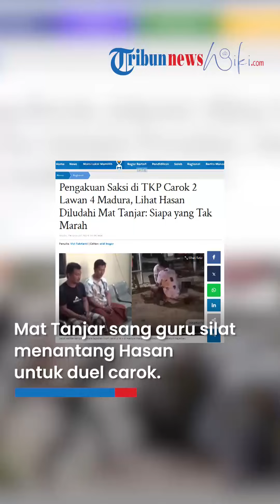Pengakuan Saksi di TKP Sebelum Carok Madura, Lihat Hasan Diludahi Mat Tanjar: Siapa yang Tak Marah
TRIBUN-VIDEO.COM - Saksi sekitar tempat perkara kejadian (TKP) carok 2 vs 4 di Madura mengungkap detik-detik sebelum kejadian.

Menurut saksi mata di TKP, Hasan Busri sempat diludahi oleh Mat Tanjar.

Peristiwa itu saat Hasan ditampar oleh Mat Tanjar di pinggir jalan.
Hasan Busri dan adiknya, Werdi carok dengan 4 pendekar pada Jumat (12/1/2024).

Carok maut itu terjadi di Desa Bumi Anyar, Kecamatan Tanjung Bumi, Bangkalan, Jawa Timur.

Mat Tanjar sang guru silat menantang Hasan untuk duel carok.

Hal itu setelah dirinya tak terima disapa oleh Hasan Busri.

Saat itu Mat Tanjar langsung turun dari motornya dan menampar pipi Hasan.

Lalu ia menyuruh Hasan Busri pulang dan mengambil senjatanya.

Bahkan Mat Tanjar tetap diam di lokasi saat disuruh pulang oleh warga sekitar.

"Perkiraan Mat Tanjar itu Hasan gak mungkin balik lagi," kata warga sekitar, Chandra, Senin (29/1/2024).

Apalagi menurut dia, Mat Tanjar adalah sosok yang ditakuti di wilayahnya.

"Sedangkan Mat Tanjar ini orang kesohor di daerah itu," ujarnya.

Menurut dia, Hasan Busri selama ini dikenal sebagai sosok penyabar.

Ia pernah ditampar Mat Tanjar saat main voli, namun tidak melawan.

Malam itu, ia pun lagi-lagi ditampar Mat Tanjar sambil dipegangi kerah bajunya.

"Hasan yang tadinya orang sabar jadi gak sabar," tutur dia.

Menurut Chandra, soal pernyataan Hasan Busri diludahi Mat Tanjar itu adalah keterangan dari saksi mata di TKP.

"Posisi di warung ada orang, katanya meludahi," kata Chandra.

Namun menurut dia, tindakan tersebut tidak disampaikan oleh Hasan Busri.

"Tapi Hasan sendiri tidak memberikan keterangan seperti itu," jelasnya.

Chandra juga menuturkan, tindakan yang dilakukan Mat Tanjar itu wajar membuat Hasan menjadi murka.

"Siapa sih yang ndak marah, sesabar-sabarnya orang kalau kita diam, terus hanya sebatas menyapa," kata dia.

Namun buah dari sapaan Hasan itu ternyata malah mendapat tamparan, bahkan ditantang duel carok.

"Mungkin kan kesal juga kak. Apalagi sampai ditempeleng, kita sudah sama-sama punya keluarga, ya sakit lah hati," jelasnya.

Hasan Busri mengaku ditampar oleh Mat Tanjar sebelum carok.

"Dia megang (baju) pakai tangan kanan, namparnya pakai tangan kiri," jelas Hasan.

Bahkan saat itu adik Mat Tanjar, Mat Terdam sudah mengeluarkan celurit.

"Megangin saya, ngeluarin celurit mau bacok saya," pungkas Hasan.

Kini Hasan Busri dan Werdi ditetapkan tersangka dan terancam hukuman seumur hidup.

"Kita kenakan pasal 340 dan 338, pembunuhan berencana," kata Kapolres Bangkalan, AKPB Febri Isman Jaya.

Artikel ini telah tayang di TribunnewsBogor.com dengan judul Pengakuan Saksi di TKP Carok 2 Lawan 4 Madura, Lihat Hasan Diludahi Mat Tanjar: Siapa yang Tak Marah,
Penulis: Vivi Febrianti | Editor: widi bogor